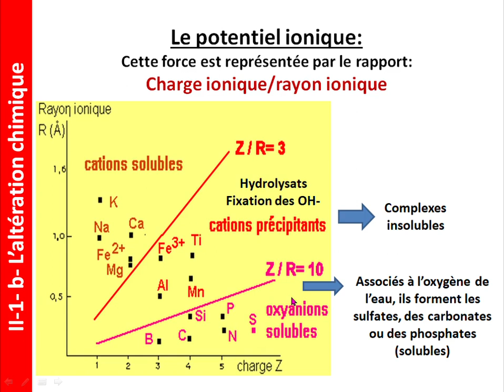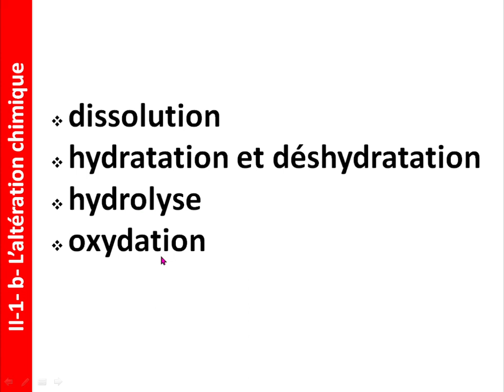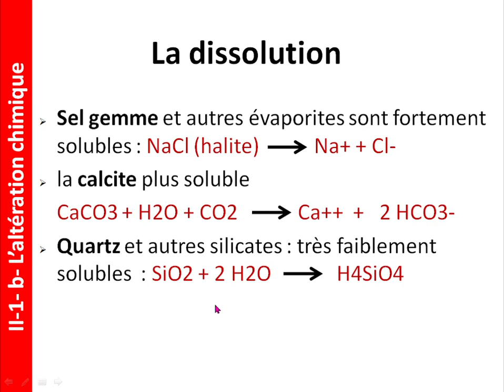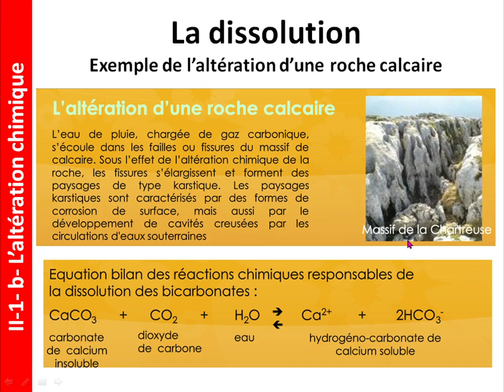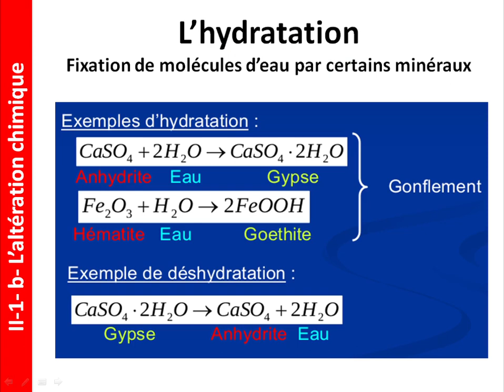Chapitre(II): Roches sédimentaires - Vidéo (19)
Vidéo 3.
Cours de géodynamique externe, chapitre II.
Destiner aux étudiants de la filière SVTVU.
Réaliser par Feddi; Qajoun et Ait Slimane.
UCAM; FSSM;